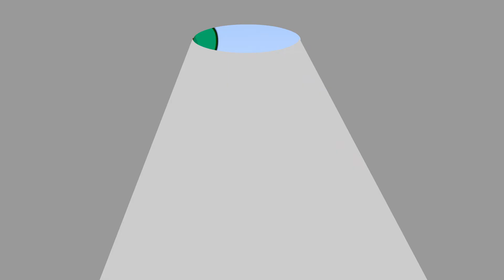The Fox and the Goat ("Five Minute Fairy Tales")